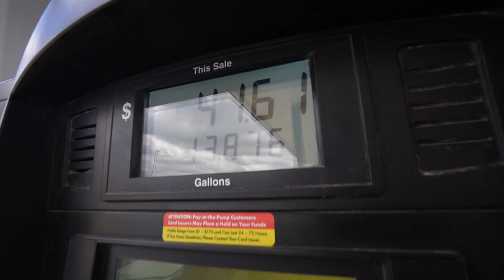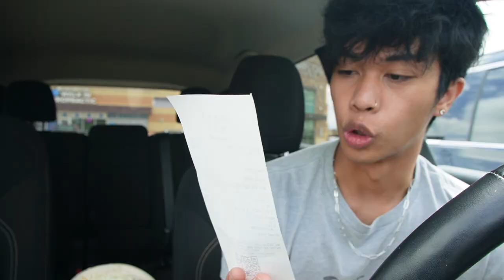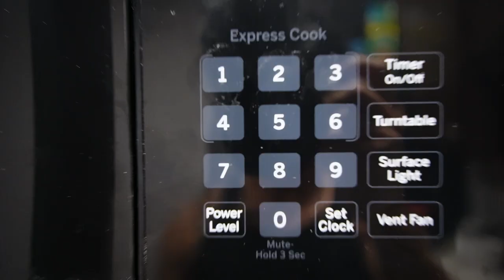Qdoba is better than Chipotle...